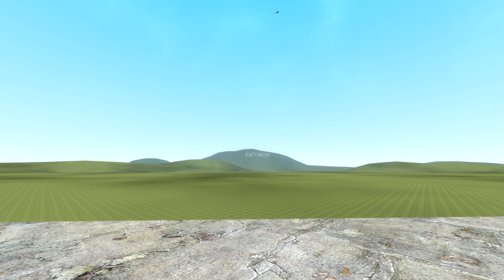do you pigeon?